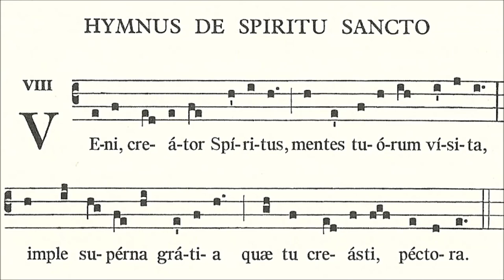"Veni Creator Spiritus", Jan F.M. Van Impe aux Grandes Orgues Cathédrale Saint-Corentin Quimper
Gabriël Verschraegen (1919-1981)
Partita per Octavo Tono super “Veni Creator Spiritus” (1955)
Cathédrale Saint-Corentin Quimper
Grandes Orgues Cavaillé-Coll (1848), several transformations, final restoration Maison Orgues Giroud Successeurs (2003)
Jan F.M. Van Impe aux Grandes Orgues, Live recording June 16 2003
Video created and uploaded at Pentecost June 09 2019